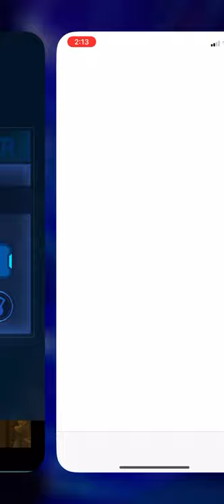PUZZLE GAME BLAST GAMEPLAY TUTORIAL NO COMMENTARY IOS IPHONE XR 2020